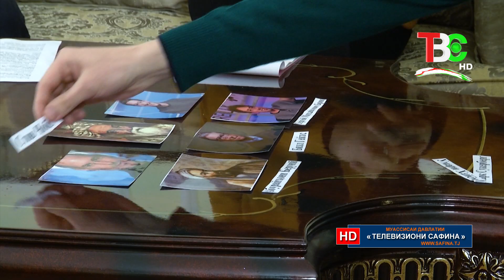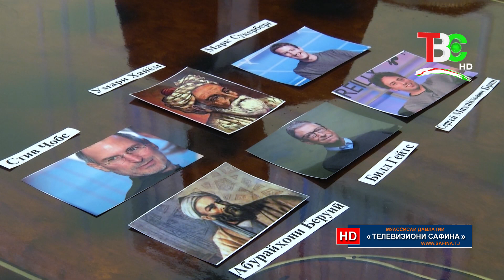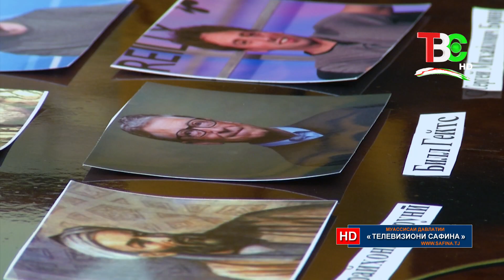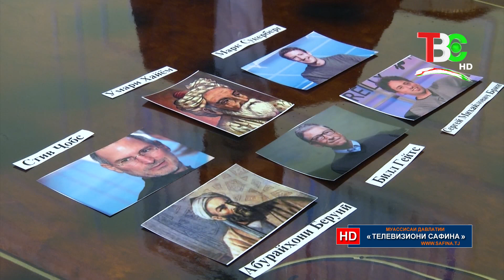Хушнамо - Азизҷон Азимӣ